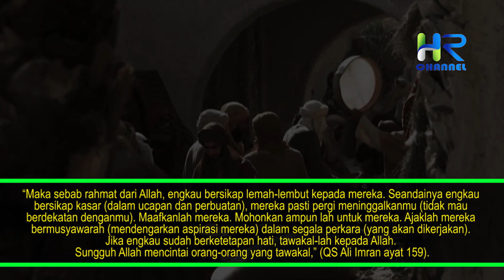Kisah Abu Bakar Yang Membuat Umar Bin Khattab Menangis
Sahabat muslim, Setelah Rasulullah SAW wafat, Abu Bakar Ash Shiddiq RA menggantikan peran beliau sebagai pemimpin kaum muslimin atau khalifah. Abu Bakar RA menerima jabatan sebagai khalifah ketika Islam dalam keadaan gawat dan krisis.

kala itu muncul para nabi palsu hingga berbagai pemberontakan yang mengancam eksistensi negeri Islam. Pengangkatan Abu Bakar RA sendiri berdasarkan keputusan bersama balai Tsaqiddah Bani Sa'idah.

Pada masa kepemimpinan Abu Bakar RA sebagai Khalifah pertama, ada sebuah kisah menarik di baliknya. Suatu hari, Umar bin Khattab RA tengah mengawasi Abu Bakar di waktu fajar.

Umar RA melihat gerak-gerik Abu Bakar di pinggiran kota Madinah selepas Subuh.

Lantas, bagaimanakah kisahnya ? Berikut ini kisah selengkapnya.